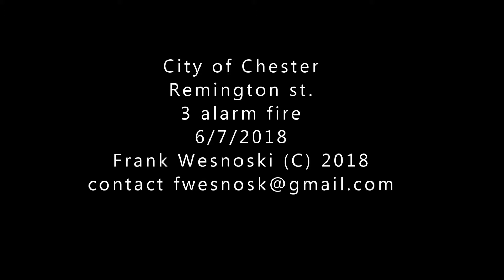City of Chester 3rd alarm 6 7 2018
City of Chester Remington St 3rd alarm 6 7 2018